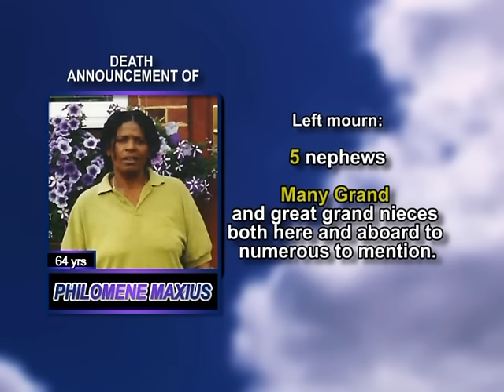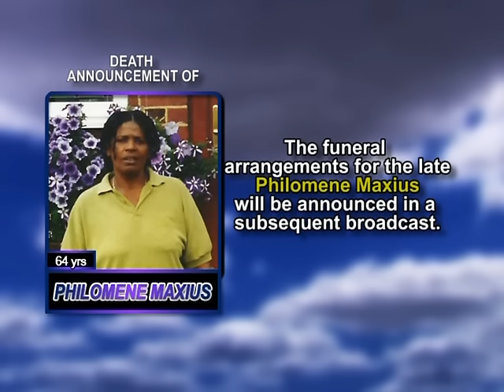Philomene Maxius long